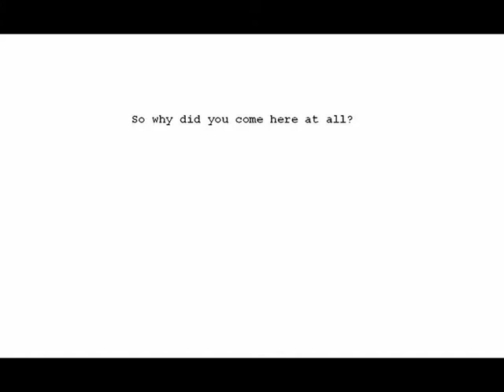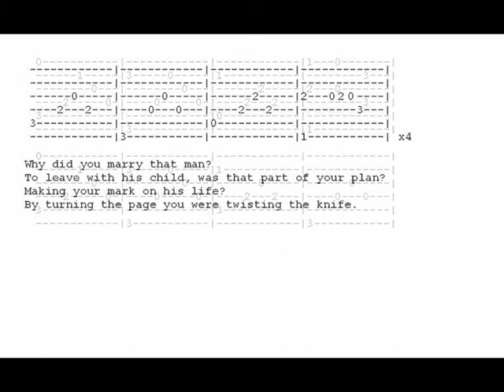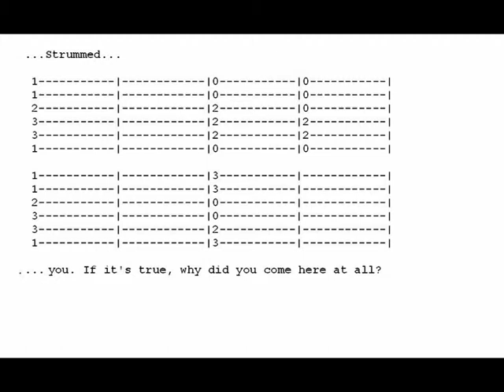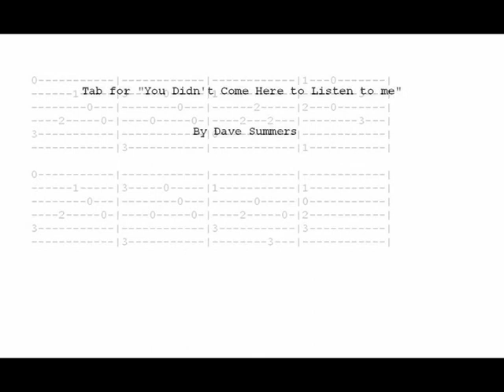guitar tab "You Didn't Come Here to Listen to me"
This is the tab for the main guitar part in "You Didn't Come Here to Listen to me"  by Dave Summers.

If you tune your guitar to standard pitch and put your capo at fret 2 you should be able to play along.

Let me know if I've made any mistakes.

Thanks,

Bernard T. G.